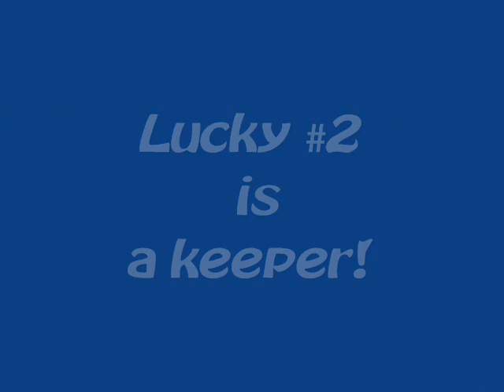Lucky #2, My Custom Kite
I was on the right track with the first Lucky. This one is cuter.